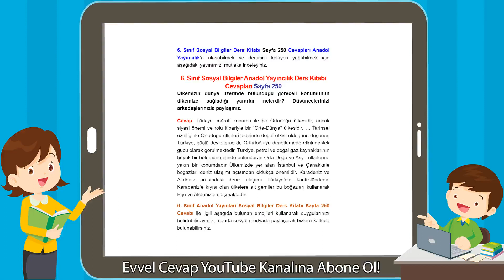6. Sınıf Sosyal Bilgiler Anadol Yayıncılık Ders Kitabı Cevapları Sayfa 250